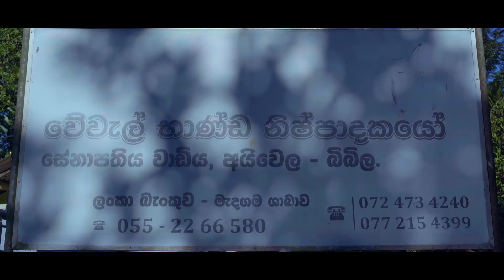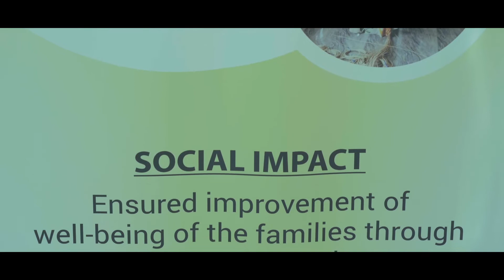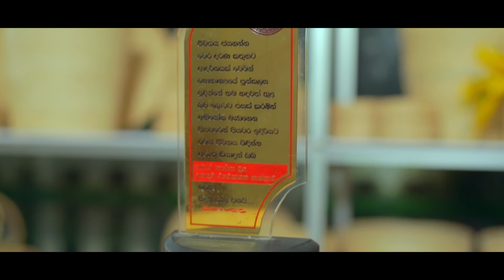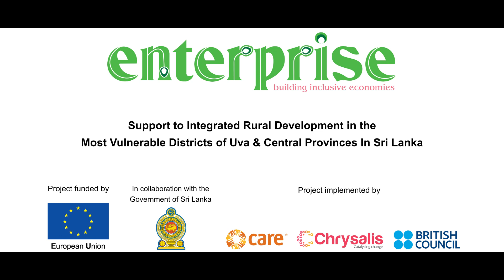Sashikala Cane Products - Monaragala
Sashikala Cane works, the product of A.H. Gnanawathi's entrepreneurial journey gives a new life to a traditional craft of Sri Lanka. Hailing from Bibile on the border of the Monaragala district, Gnanawathi’s business has become a cornerstone of her community; Helping women just like her realize their potential and giving them the courage to take the opportunity to contribute to the wellbeing of their family.

Meeting the demand of cane products in the Colombo markets with her high-quality products made from locally sourced raw material, Gnanawathi has grown her business over the years to now include 60 other female producers. Faced with a dire issue of storage, Chrysalis supported her to build a showroom in her home, which allowed her business to continue to flourish.